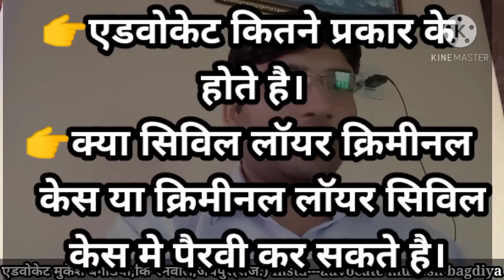How many type of advocate ! वकिल कितनी तरह के होते है !Vakil kitne prakar ke hote hai ! Legal law!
मुझसे बात करने के लिए(विधिक परामर्श)
 👉कानूनी जानकारी प्राप्त करने के लिए